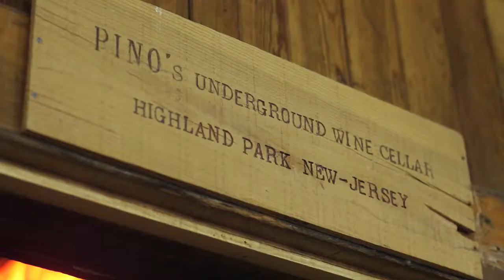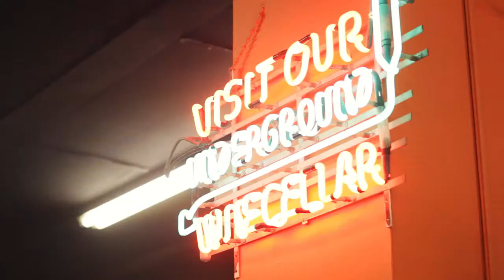Pino's Gift Basket Shoppe & Wine Cellar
Pino's Gift Basket Shoppe and Wine Cellar offers a wide variety of customizable gift baskets for any occasion-from condolences to congratulations and everything in between. With a variety of gourmet foods ranging from gourmet pasta to chocolate covered cherries, all baskets can be customized based on personal preferences or to accommodate dietary restrictions.

Beer, Wine & Spirits

We have one of the largest kosher wine and craft beer selections in Central Jersey. We also carry a variety of unique cocktail mixers, gourmet sodas, plasticware and glassware for all of your event needs. Looking for something specific? Let us know. We'll do our absolute best to accommodate you!